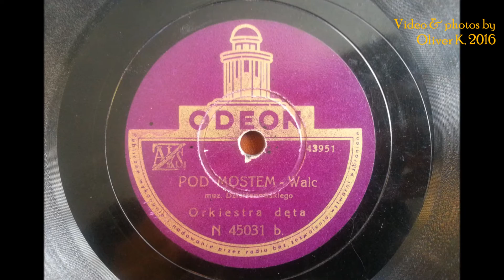POD MOSTEM WALC- ORKIESTRA DĘTA 1920!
Today i present old waltz composed by Feliks Dzierżanowski.